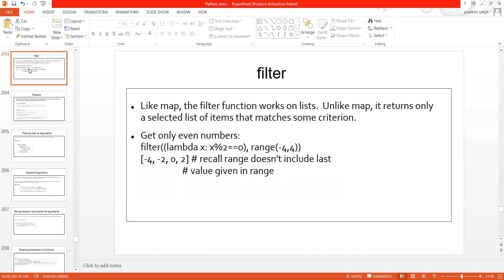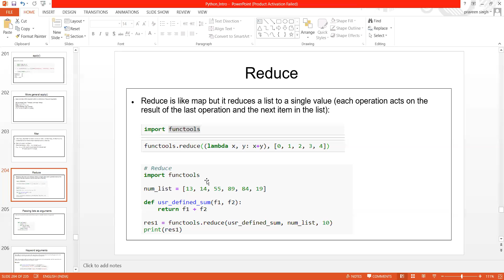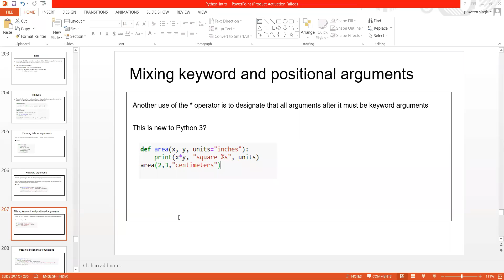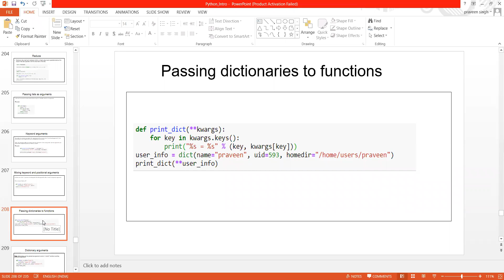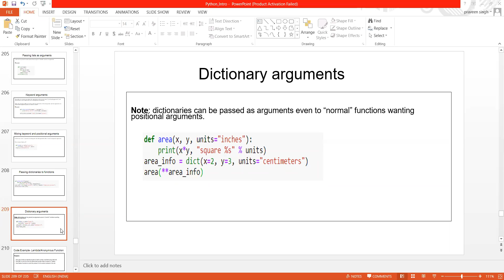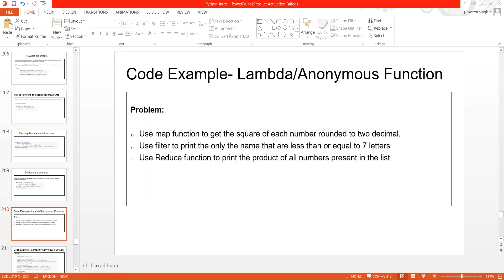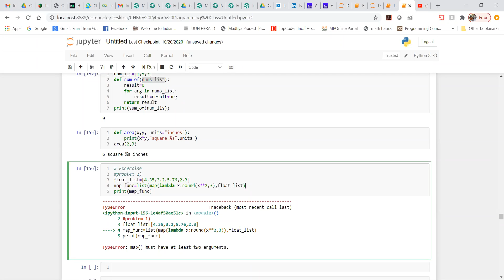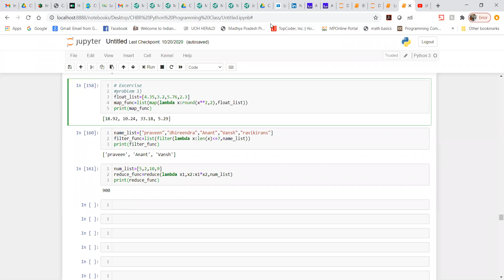JNTUK IICSE PYTHON Coding Exercise Map, Reduce and filter